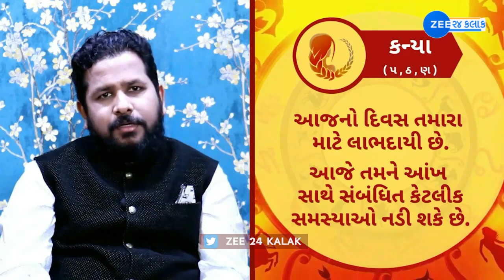રાશિફળ 2023: Rashifal 2023 in Gujarati | Today Horoscope 2023 | 25 March 2023 | Aaj Ka Rashifal